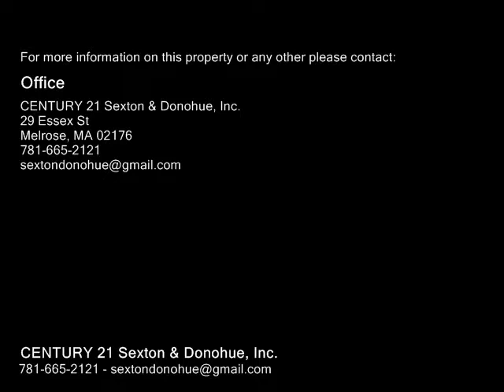26 Albany Street, Woburn MA 01801 - Single Family Home - Real Estate - For Sale -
26 Albany Street, Woburn MA 01801  Single Family Home  Real Estate  For Sale   CONTRACTORS SPECIAL! Great opportunity to make this your winter project. This home sits on a levelcorner lot in a neighborhood with many larger and newer homes. The multicommunity bike path is right done the street and there is easy access to routes 93 & 95. Property sold asis. BuyerBuyer's agent to perform their own due diligence, no representation about the property is made by the seller or seller's agent. All offers to be presented to the seller's representative on Tuesday Sept. 11th at noon, please allow 48 hours for a response time.